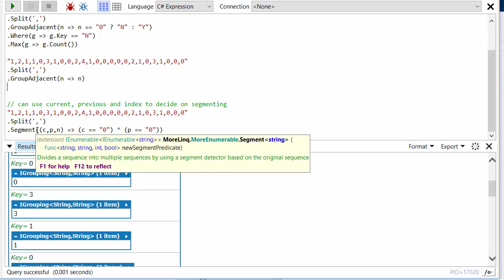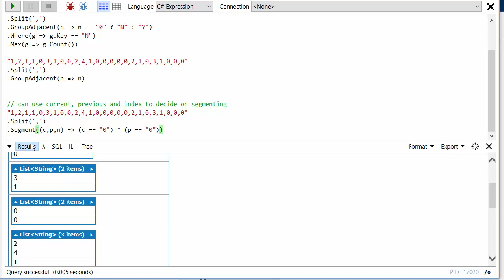MoreLINQ 18 - GroupAdjacent, Segment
Exploring the MoreLINQ GroupAdjacent and Segment extension methods